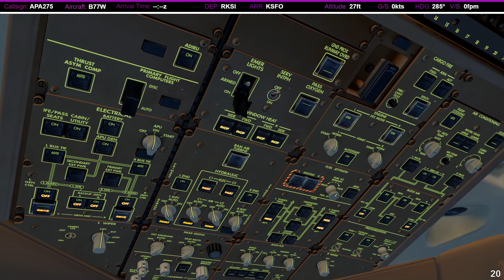Landing Video for Airway Philippines B777-300ER into San Francisco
Sim in use: P3D v4.5
Aircraft in Use: PMDG 777-300ER
Livery in use: Airway Philippines Blue V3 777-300ER
Scenery in use: Flightbeam KSFO

Landing Video uses OpenShade Preset + REX Sky Force 3D + Active Sky P3D